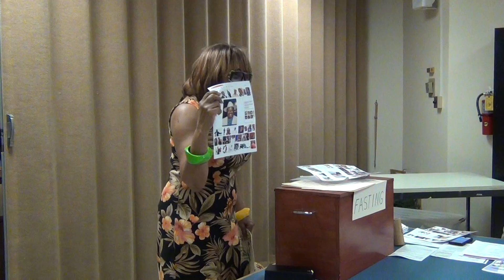Rosy icebreaker speech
ABC Toastmasters April 2, 2015 meeting